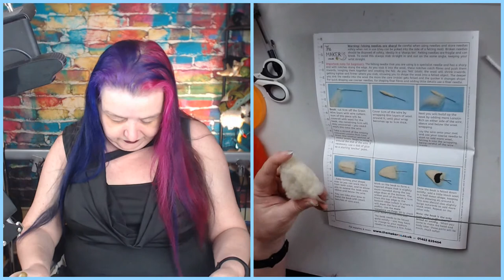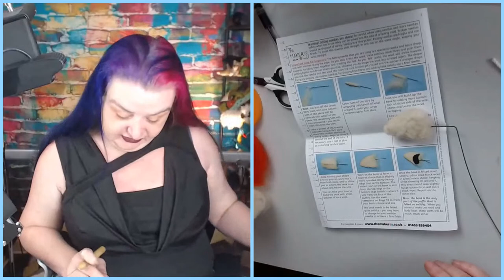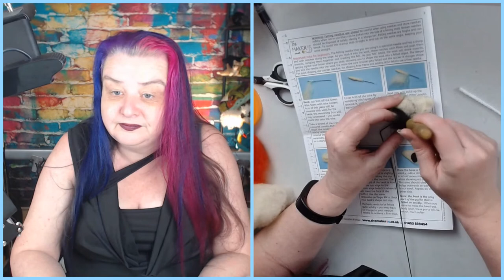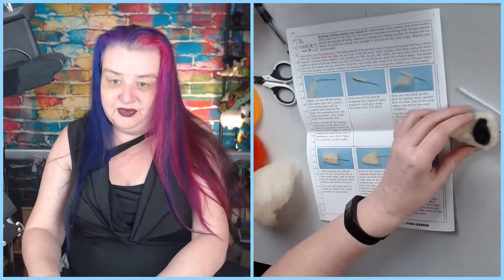Needle Felted PUFFIN. The Makerss Monthly Subscription Box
Today we start this months needle felting puffin subscription from the Makerss Monthly Subscription Box